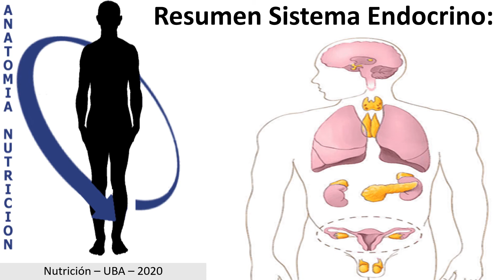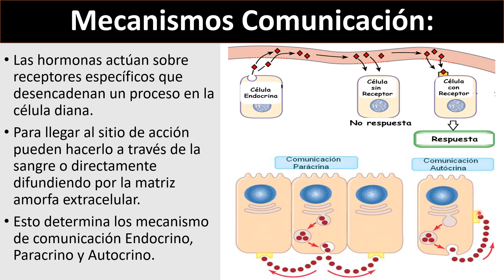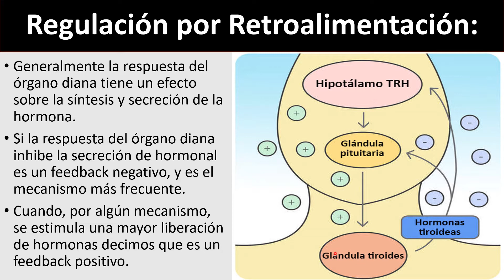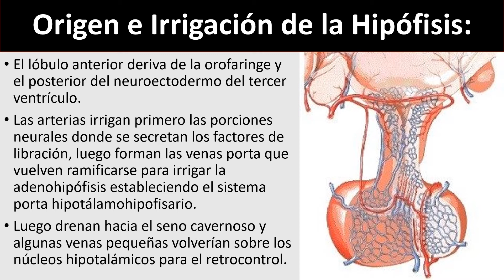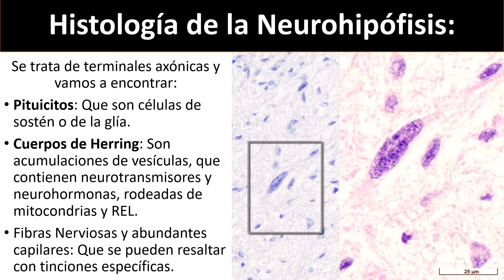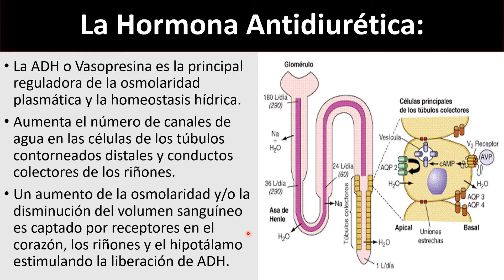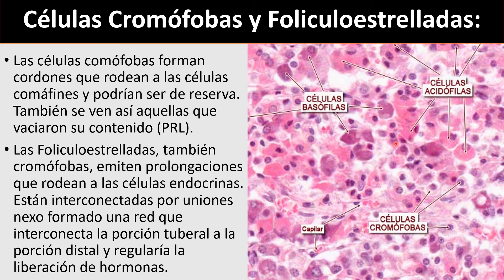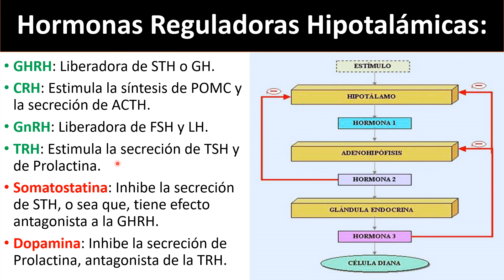Sistema Endocrino 1 RESUMEN Video